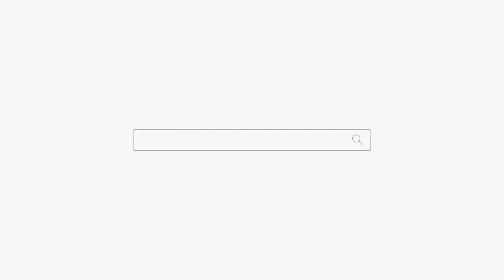(천안점집) 저승사자가 따라 들어오네 누가 ㅈr살했어?? 개소름... 용군TV 매화도령